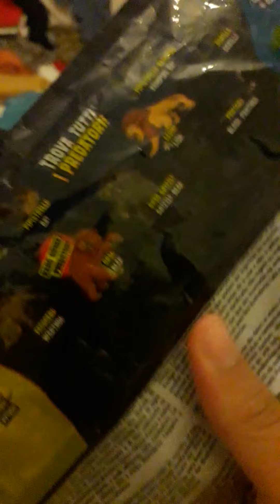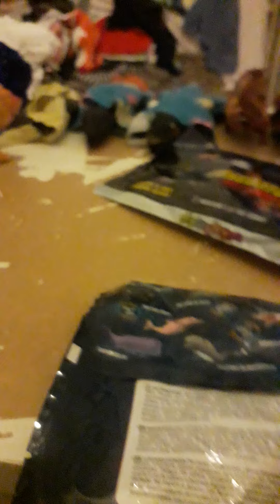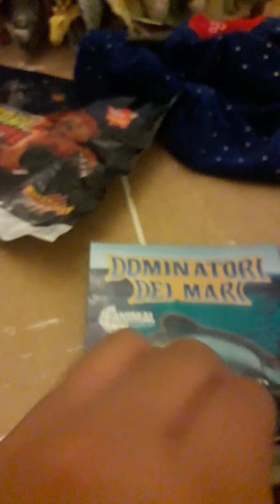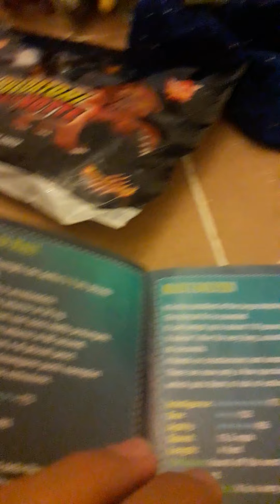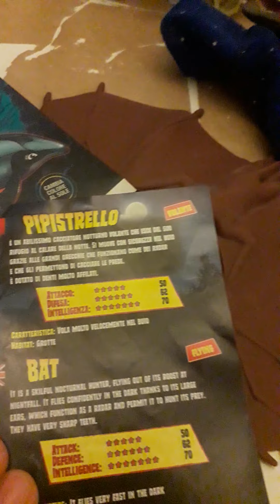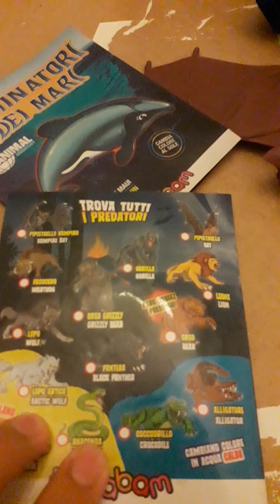dominatori dei mari e predatori della notte 🐬🌙🦇🌊 [unboxing]